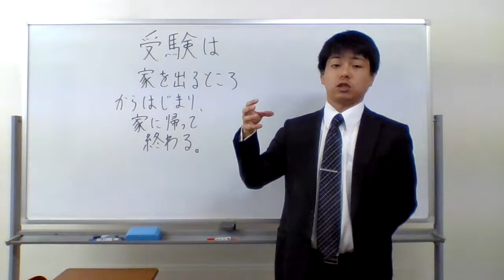受験は家を出ることこからはじまり、家に帰って終わる！！！